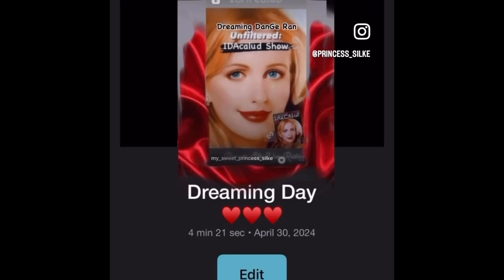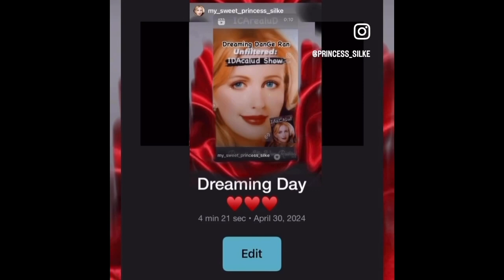256-9 I exposed the delinquent FAVORITISM